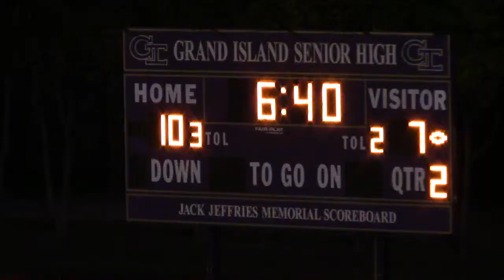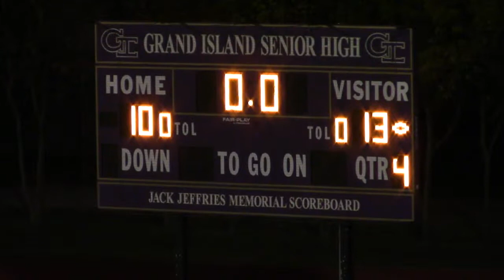Grand Island 10 vs Millard South 13 - 2015 Wk 7